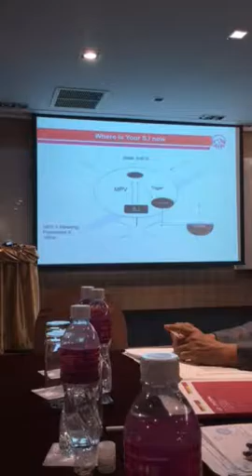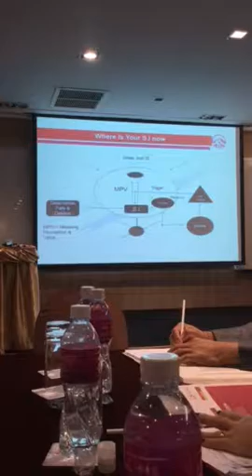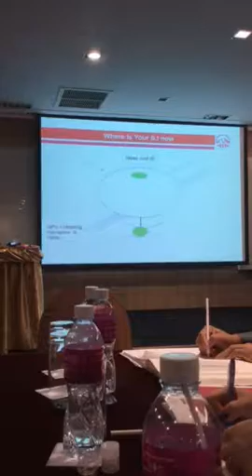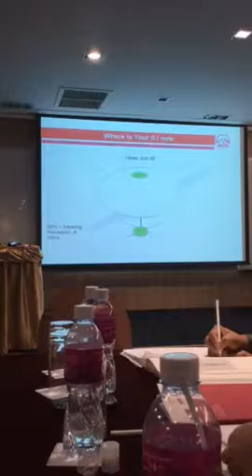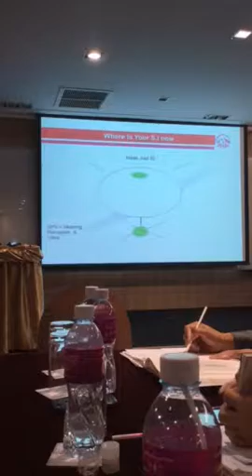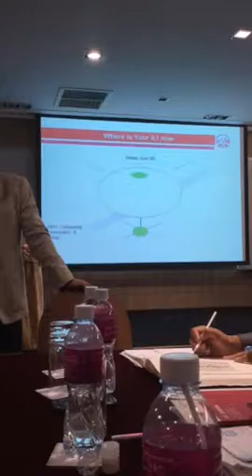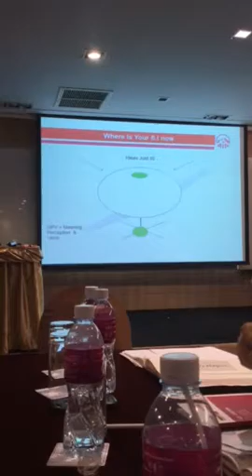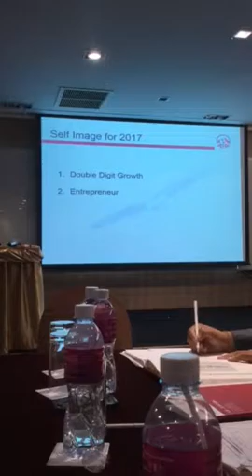TB 002 A-Star2